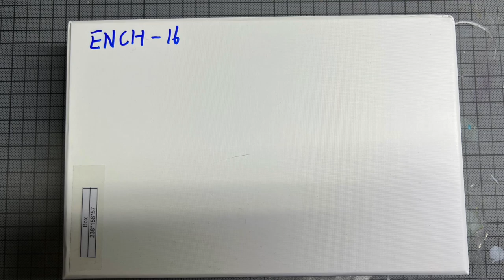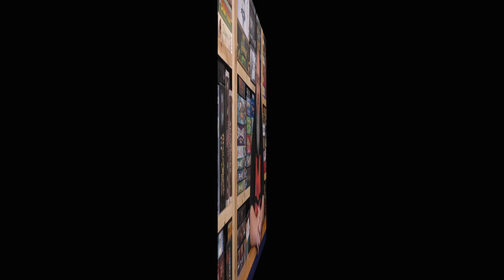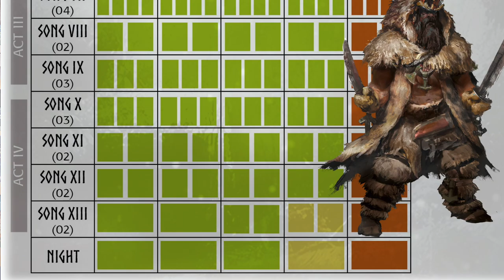MG Newscast, Episode 100: April 26, 2022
Timestamps:
0:00 - Video Begins
0:09 - Intro
0:27 - General News
0:56 - Solomon Kane
1:18 - Enchanters
1:54 - Super Fantasy Brawl Round 2
2:20 - HEL: The Last Saga
5:41 - Darkest Dungeon: The Board Game
6:24 - Anastyr
7:37 - Outro

Anastyr Links:
Kickstarter campaign:

Other Links:
Rise of the Necromancers campaign on Gamefound: